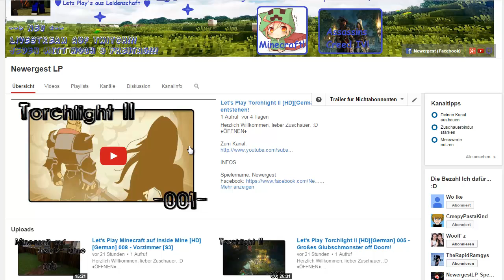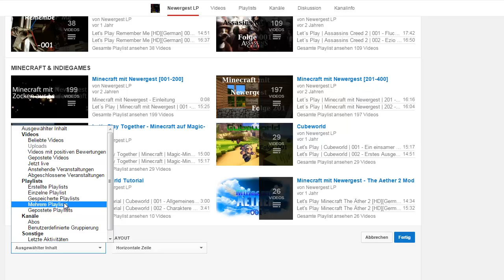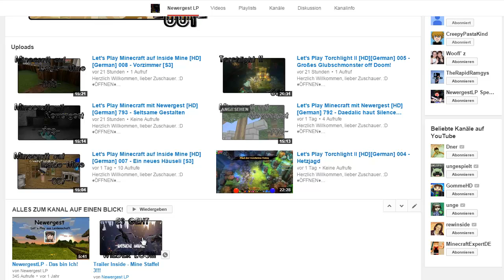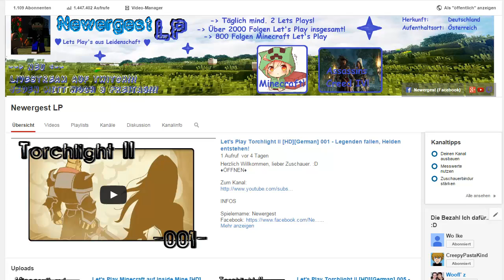UMGESTALTUNG DES KANALS!